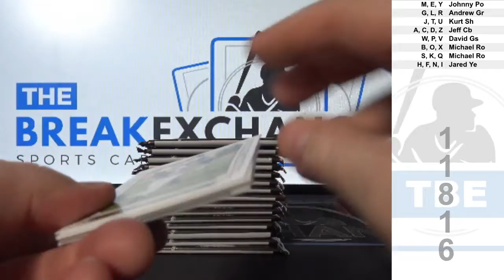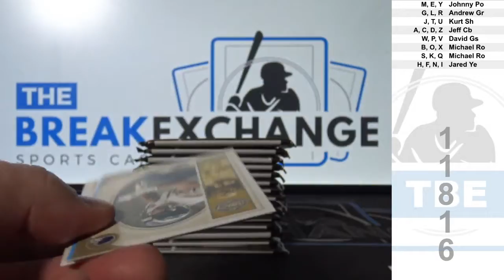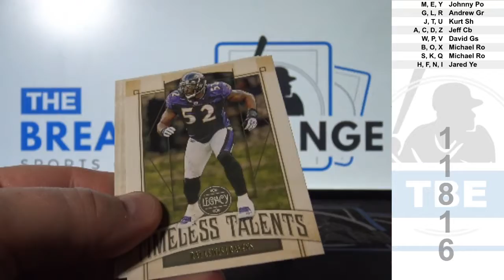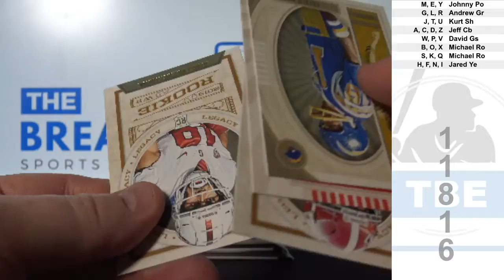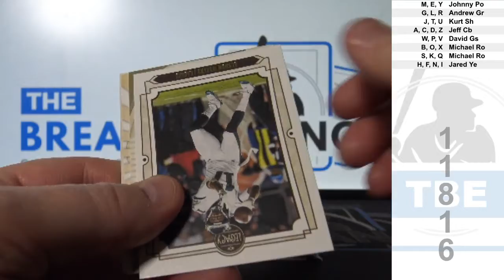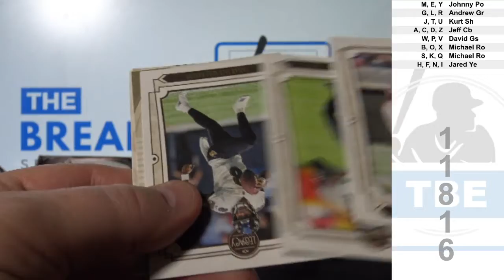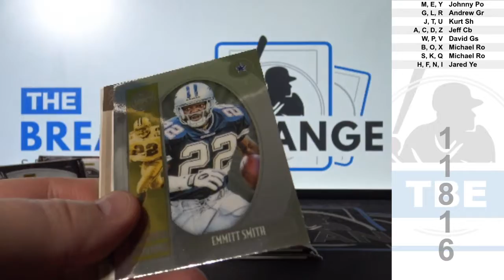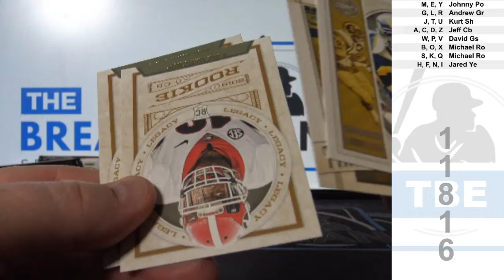1 Box of 2019 Panini Legacy Football (Break ID: 11816)